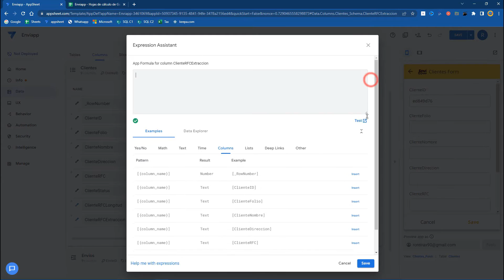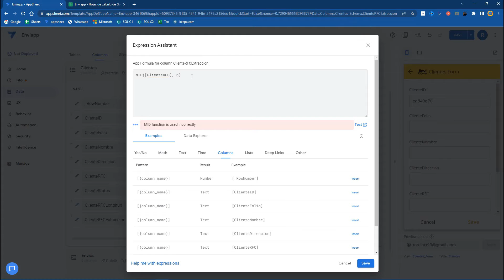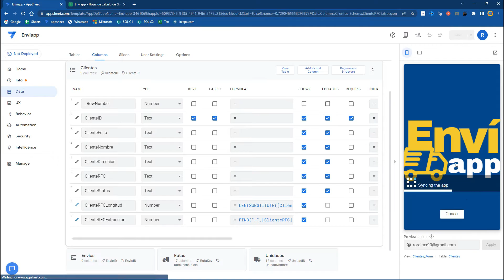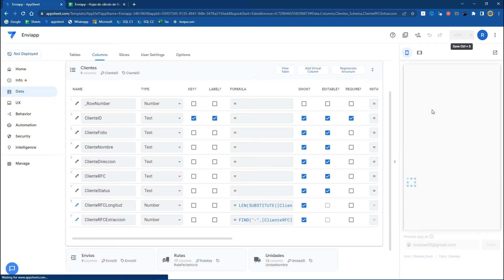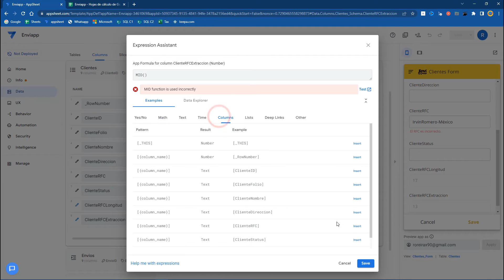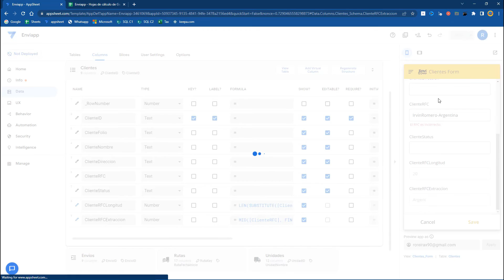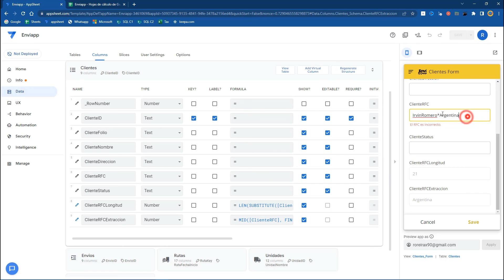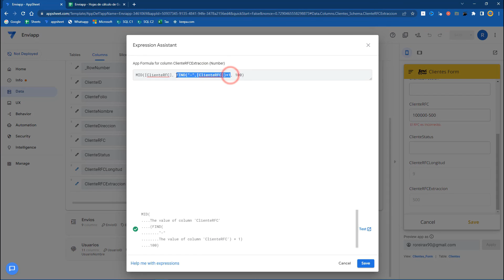⚡️ MID (extracción de caracteres) en appsheet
Extraer ciertos caracteres de una cadena de caracteres, la función se llama MID, con este video vas a poder comprender mejor su aplicación